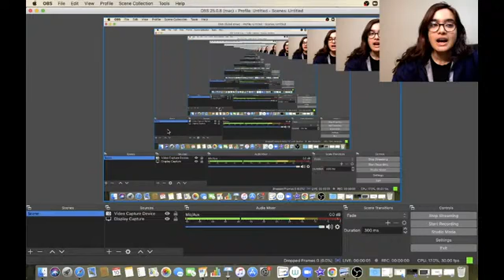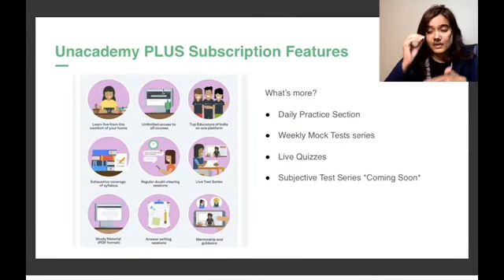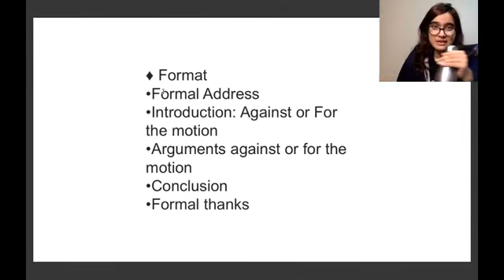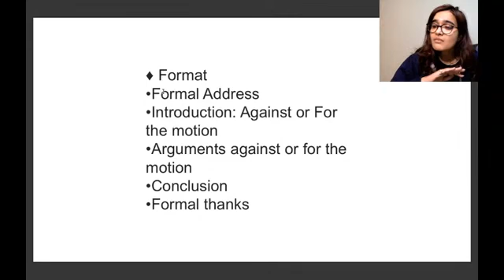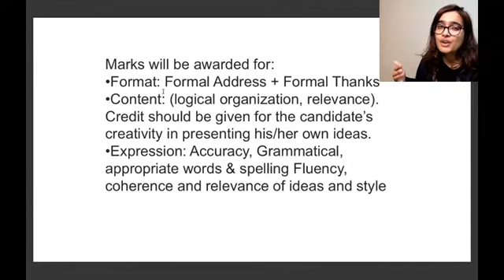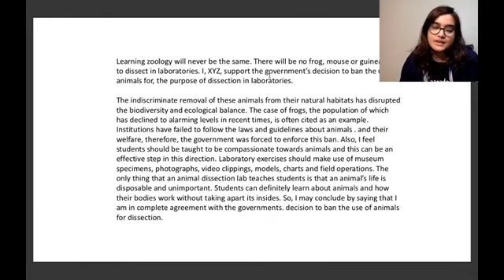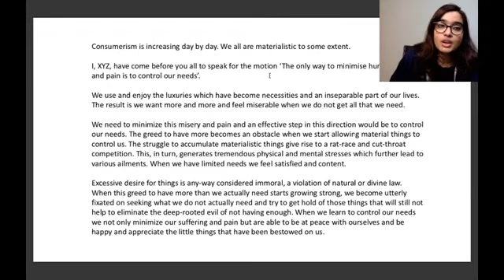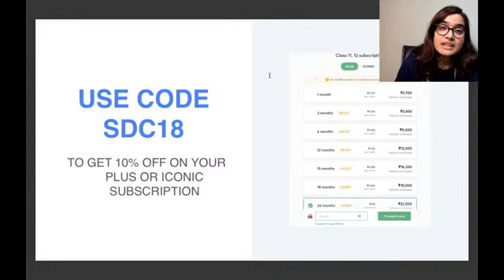Debate - English Writing Section | Score Full Marks in English | Class 11 | Shipra Mishra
Hi Learners,

In this video, Shipra Mishra, your educator for Class 11, English will be conducting a session on Debate - English Writing Section on the Unacademy CBSE YouTube channel. Unacademy aims at paving a strong foundation for students.

1. Learn from your favorite educators
2. Dedicated DOUBT sessions
3. One Subscription, Unlimited Access to Live Online Classes and Videos
4. Real-time interaction with best-in-class educators
5. You can ask doubts in live online classes
6. Download the videos & watch offline
7. NCERT Solutions

id=com.unacademyapp